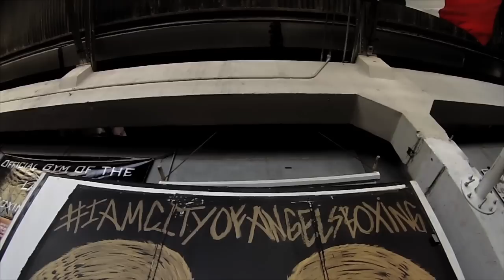City of Angels Boxing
This video is about City of Angeles Boxing Gym in Los Angeles.